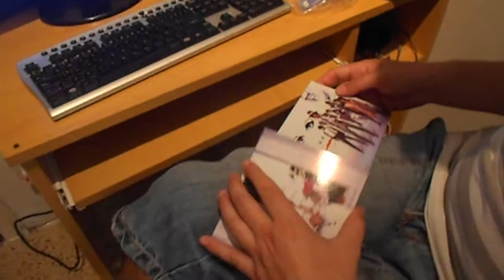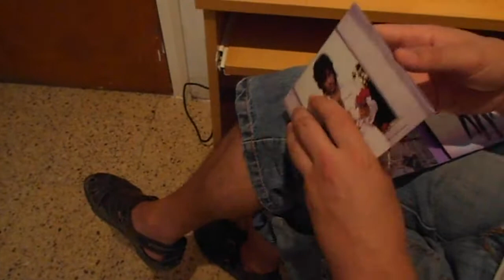Unboxing de "Purple Rain" (Prince) ed. 2017 remasterizada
Edición Deluxe o Ultimate con 3 CDs y 1 DVD. Por mi hermano Javi